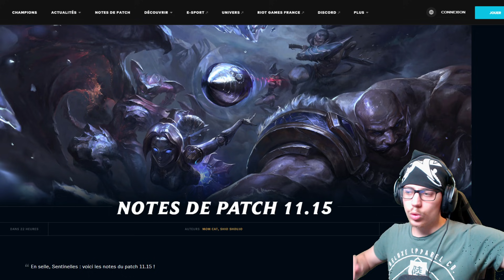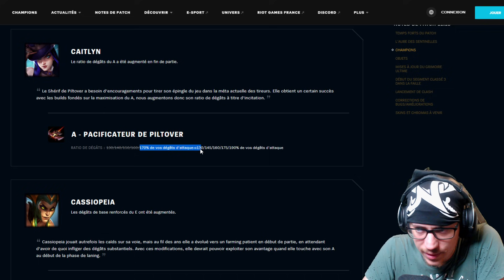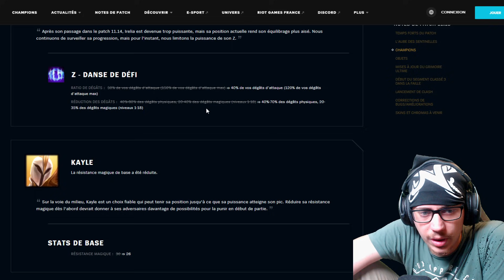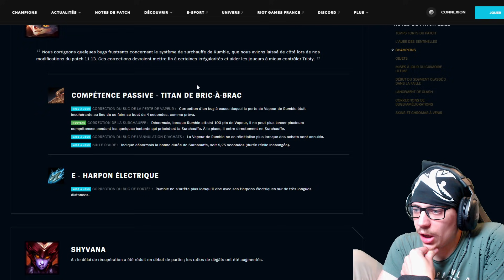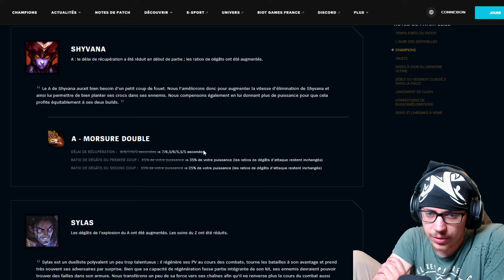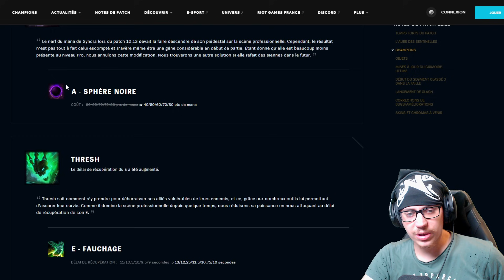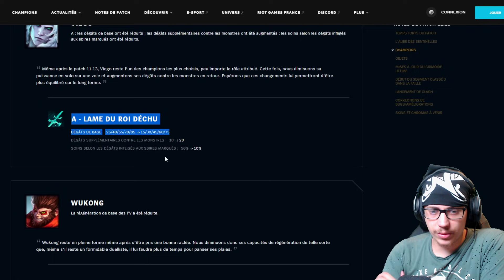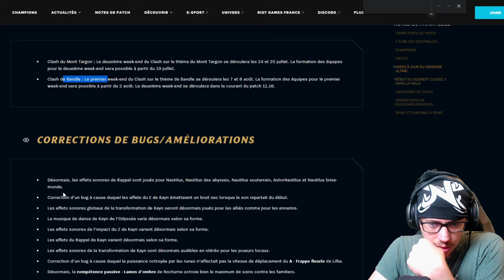AKSHAN ET ENFIN UN NERF DE GWEN ET SYLAS ! - Patch Note 11.15